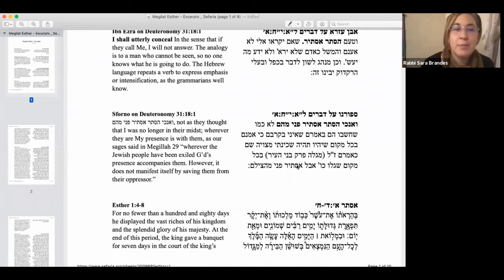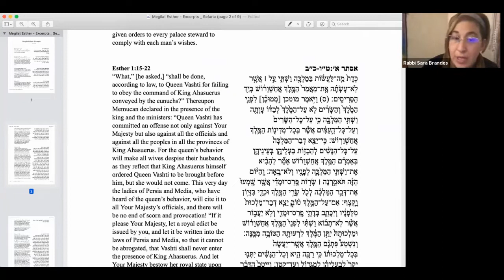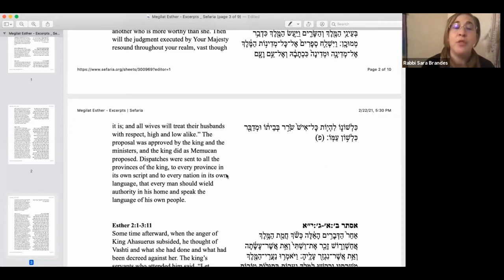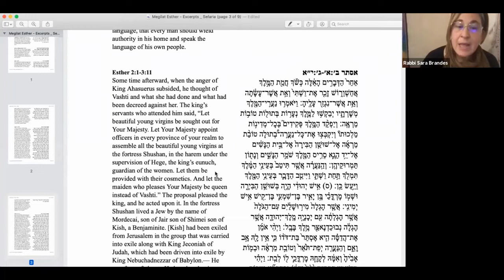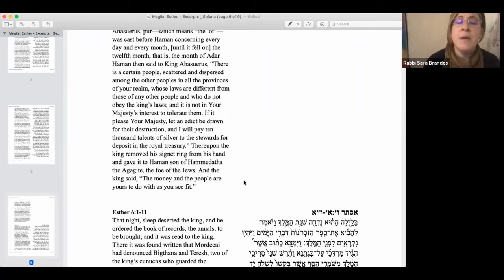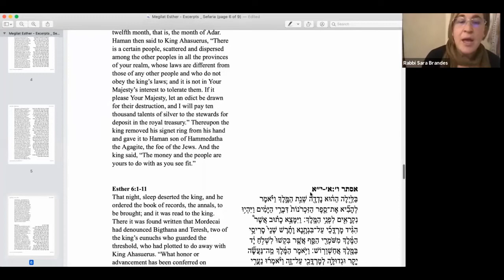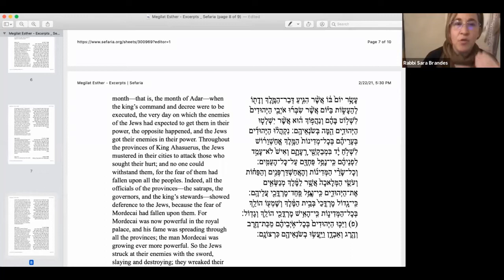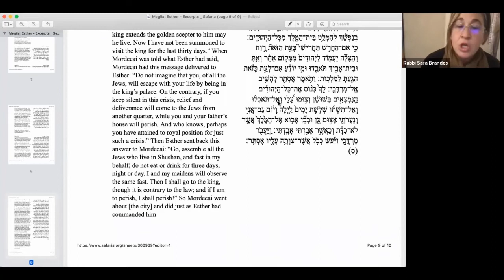The Five Megillot: Book of Esther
Rabbi Sara Brandes explores the themes of the book of Esther, as part of a series on Megillot.